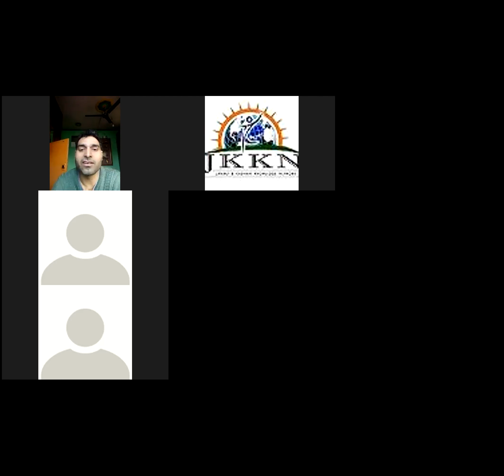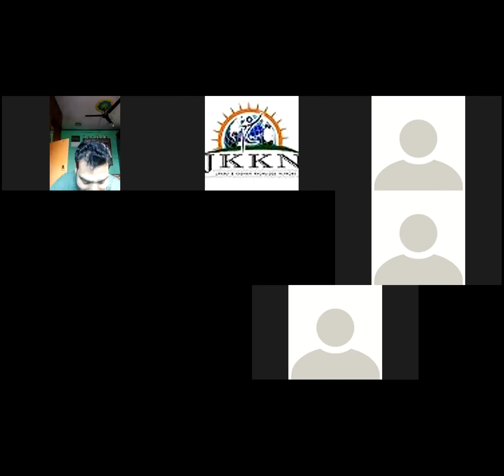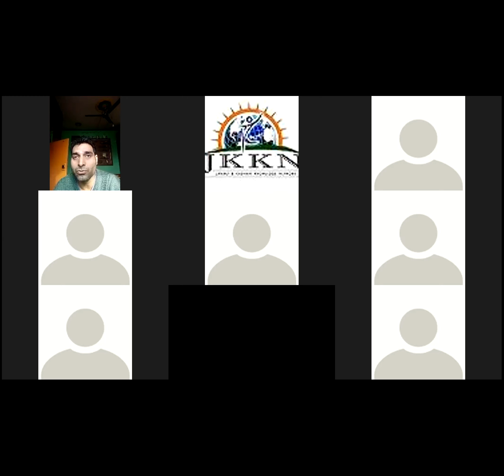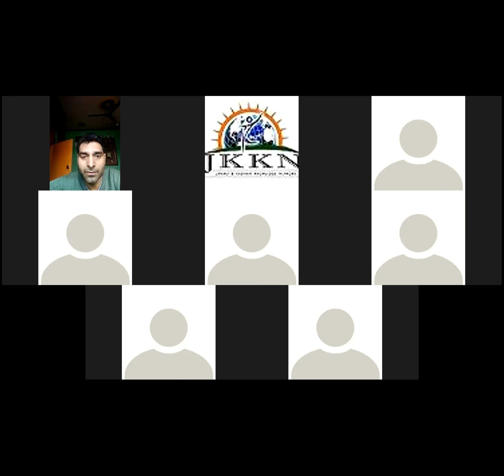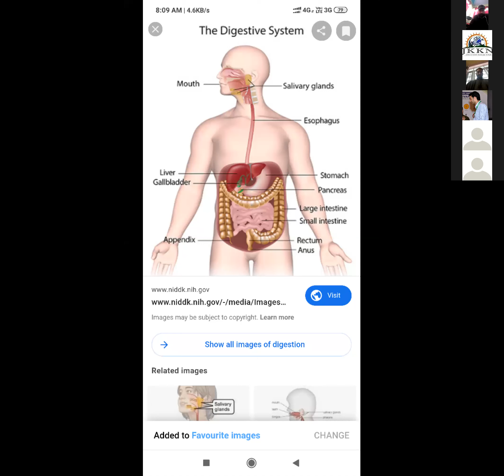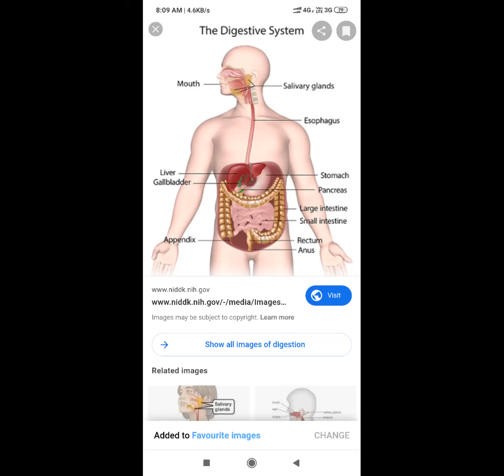Mr Ali Mohammad Zoology Lecture